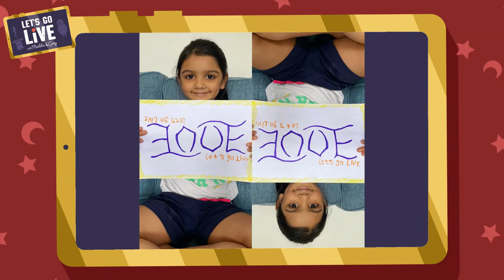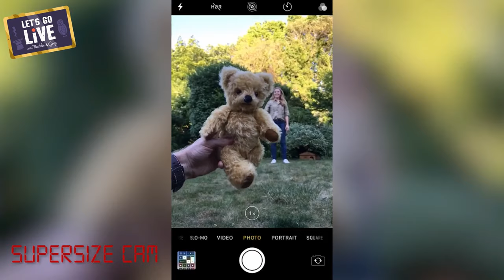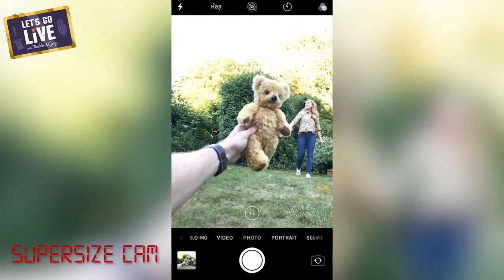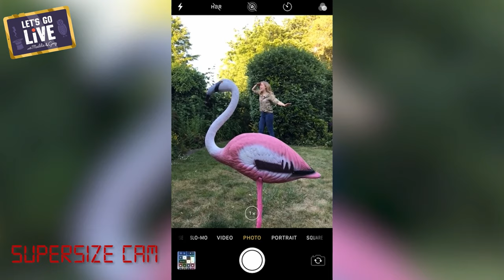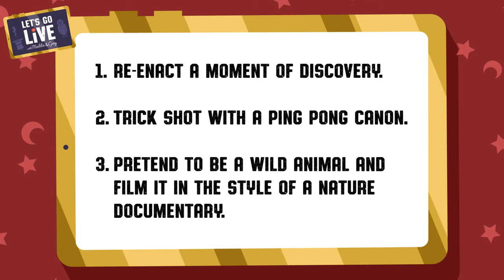Fairies, Dragons, Unicorns & YOUR TRICKS! | Magic Week | #38 LET'S GO LIVE with Maddie & Greg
Fairies, Dragons, Unicorns, Giants and a Demiguise!? Get ready for a jam packed episode full of magical, mythical creatures!

THINGS TO TRY AT HOME!

1. Flying Fairies
- Dry wipe marker
- Plate/Shallow dish
- Water

2. PET DRAGON AR
We used 'AR Dogo - A Virtual Friend' from the App store however there are lots of other free apps available for both Apple and Android devices.

3. Unicorn Poo Rainbows!
- Skittles (Unicorn poo)
-  Plate
- Water
- Here is a great website with extension ideas!

4. Maddie's Monster Pet
- Pom Poms
- Googly Eyes
- Pipe Cleaners

YOUR HALF TERM CHALLENGES!

1. Re-enact a moment of discovery!

2. Ping-pong cannon trick shot!

3. Pretend to be a wild animal and film it in the style of a nature documentary. [ Have a watch of Episode 23 for inspiration

Send us videos of your challenge attempts to by morning of Thursday 28th May to possibly be included in the special show on Friday 29th May - thanks!

Watch the rest of Magic Week!

LET'S GO LIVE! T-shirts are available at Teemill

Added by Diver4d Posted in ScotlandNifflerWalesEnglandGreat BritainUser:AquaTerra7

FAIRY PIC - By en:John Anster Fitzgerald (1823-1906) - previous source; alternative source here., Public Domain,

Demiguise Added by Diver4d Posted in DemiguiseJapanChinaBorneoFar East